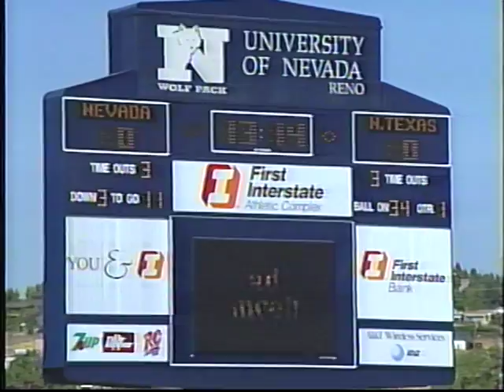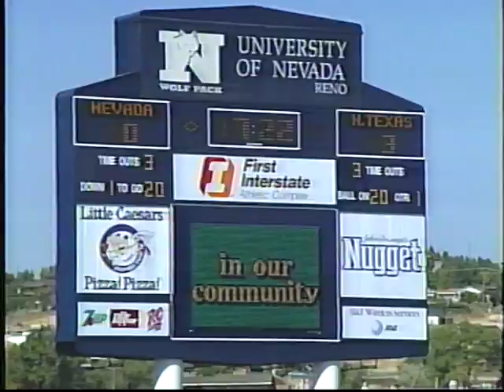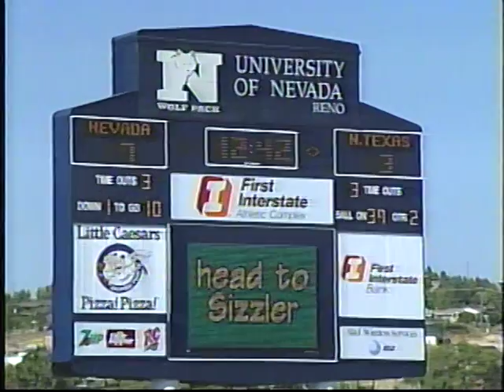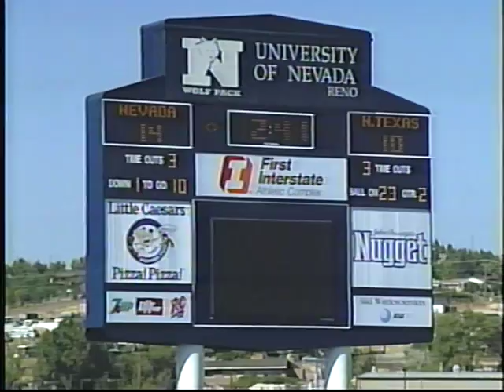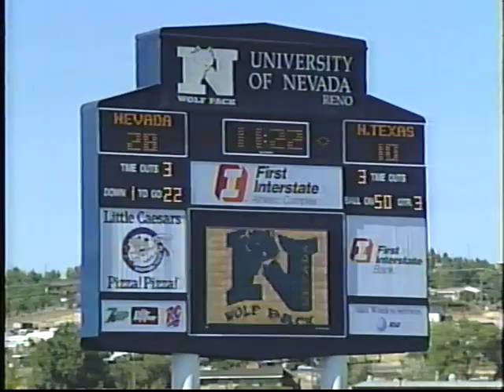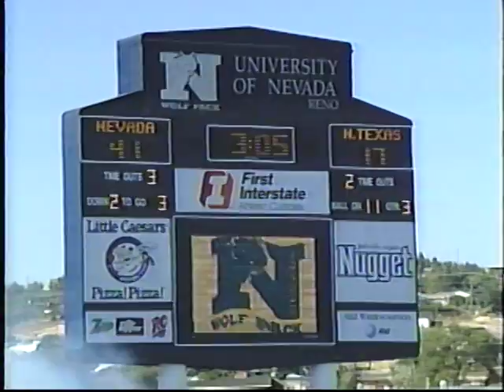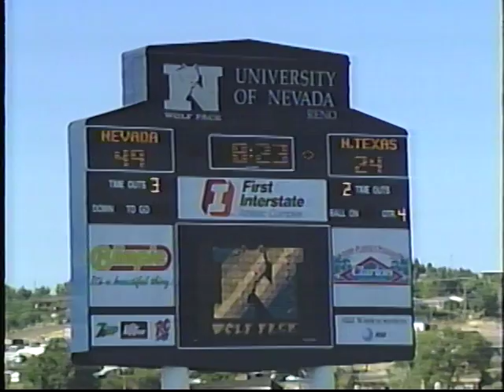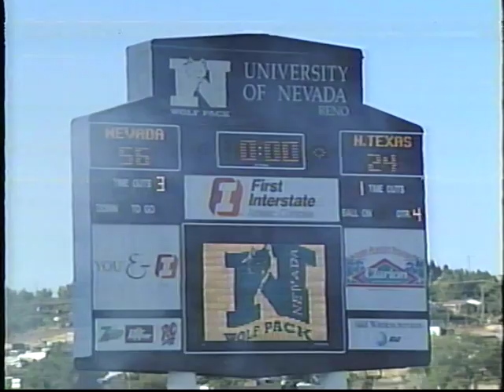1995 UNIVERSITY OF NORTH TEXAS (UNT) VS NEVADA RENO OCT 7 1995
UNIVERSITY OF NORTH TEXAS (UNT) VS NEVADA RENO AT THE WOLFPACK OCTOBER 7TH, 1995

AUDIO/VIDEO EXTRACTED FROM TDK S-HG SUPER AVILYN VHS CASSETTE AND TRANSFERRED TO DIGITAL MEDIA ( CPU HARD DRIVE ) BY NSME SPORTS CENTER IN 2016

WELCOME TO THE NEW AGE OF SPORTS MARKETING AND ENTERTAINMENT WELCOME TO NSME SPORTS CENTER